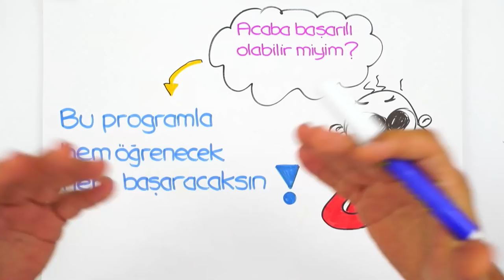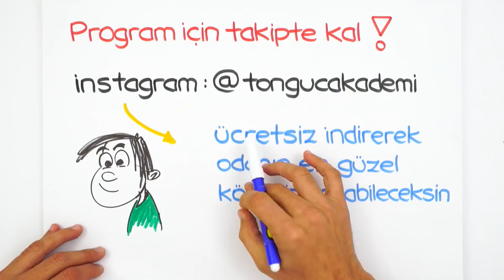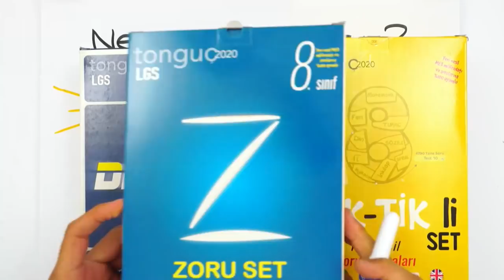2021 LGS Kampı BAŞLIYOR!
Beklenilen 2021 LGS Kampı, hazırsan başlıyor! LGSKampı ile konu anlatım videoları, aylık programlar, günlük ödevler, rehberlik ve motivasyon videoları ile senin yanındayız! Takipte kal 😊